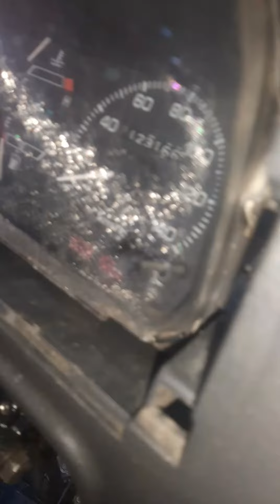towner truck gambiarra.com parte eletrica